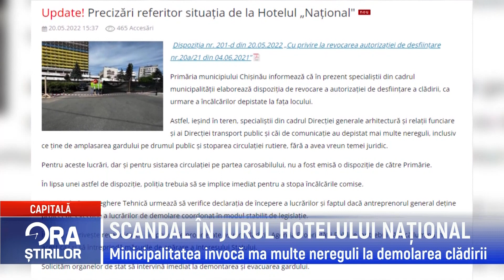SCANDAL ÎN JURUL HOTELULUI NAȚIONAL